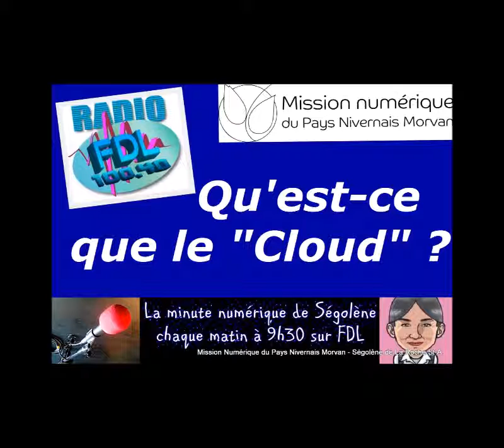Qu'est-ce-que le "Cloud" ?